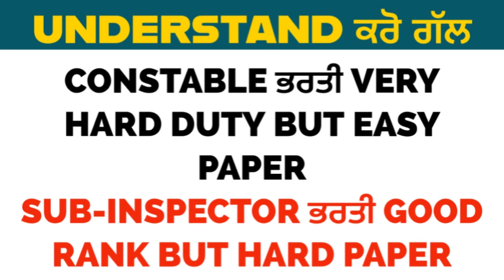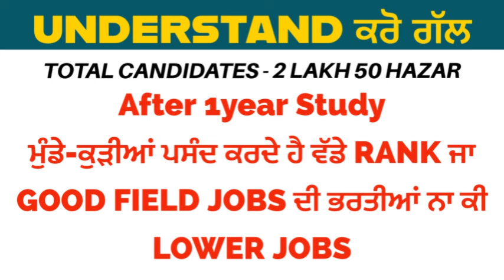Big announcement 📣 Punjab Police | Constable & Sub-Inspector | Bharti Update Information 🚨🚨✅